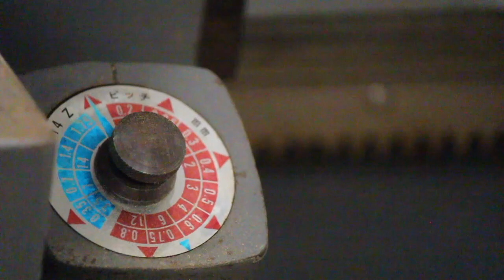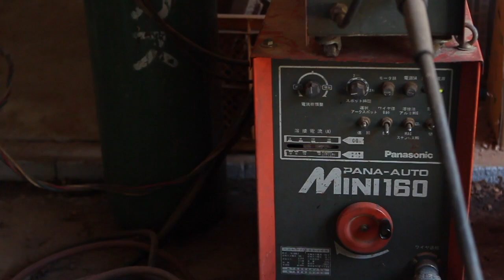靴べらを作る。Making a Shoehorn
靴べらを製作しました。
玄関の雰囲気をこわさない脇役感、佇まい、使い心地にこだわって製作をしました。
またjapanstoolとの相性も重要な要素でした。

材料はローズウッドを使いました。

作業工程
・帯鋸で切り出す。
・ベルトサンダーで荒削り。
・鉋で曲線を出す。
・紙やすりで仕上げる。
・オイルで塗装。

I made a shoehorn.
I stuck to the feeling of support, the appearance, the comfort to use which does not break the atmosphere of the entrance.
Also compatibility with japanstool was an important factor.

The material used rosewood.

Working process
Cut out with a band saw.
· Rough cutting with belt sander.
· Place curves on the plane.
· Finish with sandpaper.
· Painted with oil.